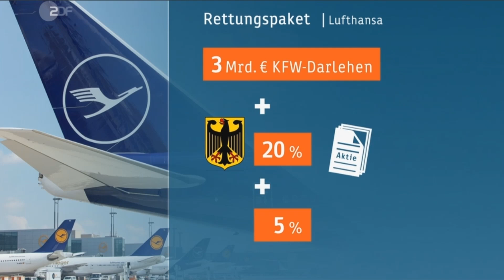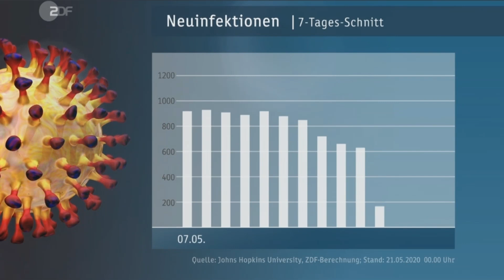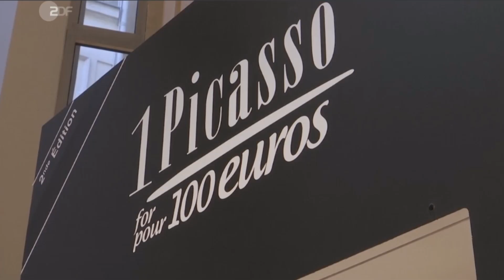Tägliche Nachrichten - Lufthansa-Rettung so gut wie beschlossen